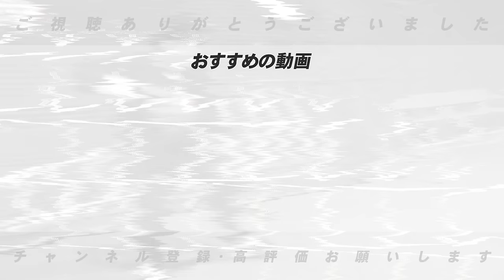【どうなる？中日大島洋平】三拍子揃うも「正直かなり厳しい…」移籍の可能性はあるのか⁉︎ベテランは技術よりも〇〇が大事になる‼︎高木豊が大島の去就について語ります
○取材していただきました↓
【前半】